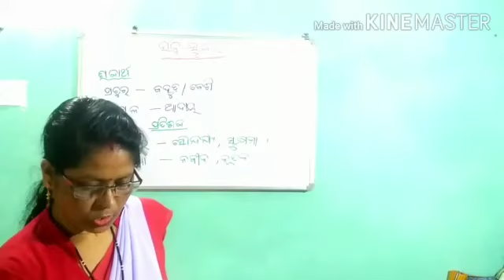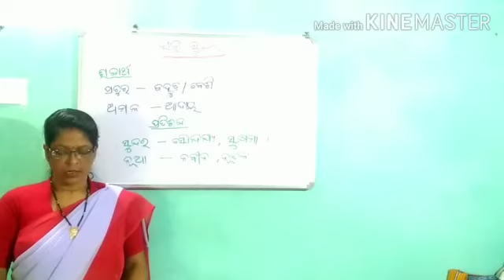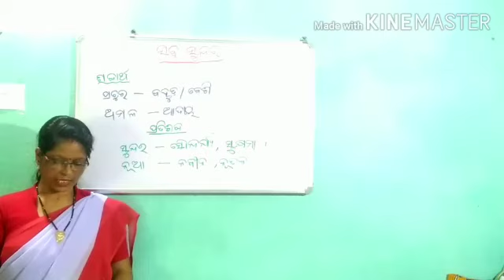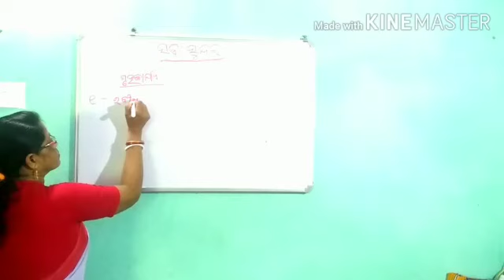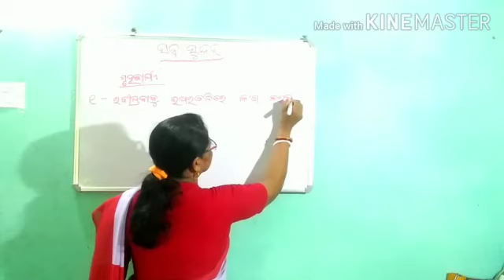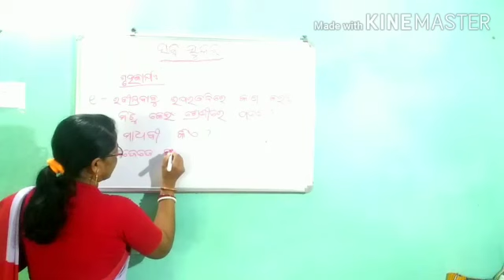Sabu sundara 2,Oriya ,CLS iii